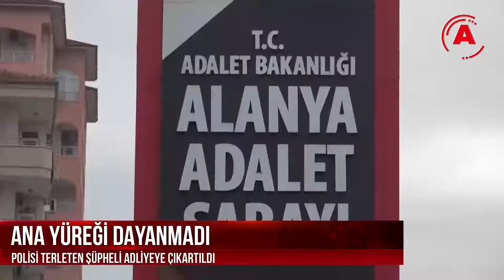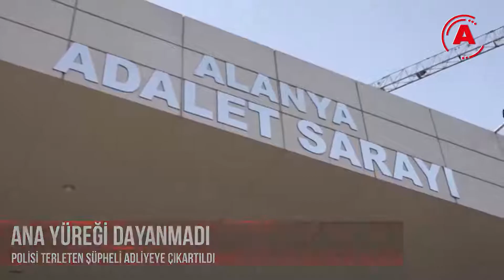ANA YÜREĞİ DAYANMADI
Alanya’da dün gece polisin yol kontrolü sırasında ‘dur’ ihtarına uymayan sürücü kaçtı. Kaçan sürücüyü polis kapan kurarak yakaladı.